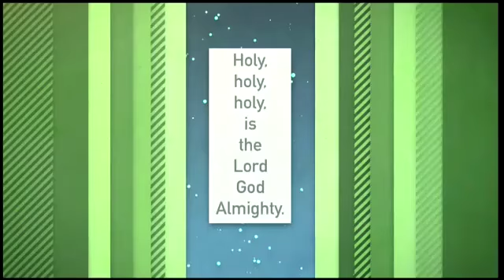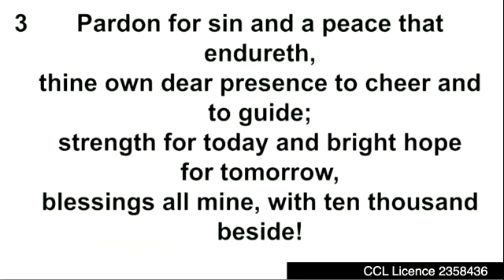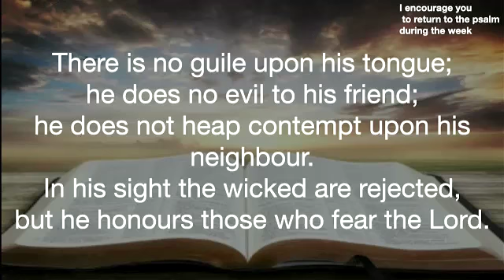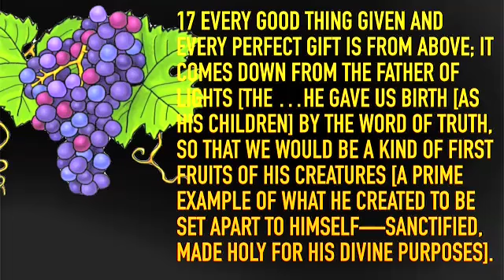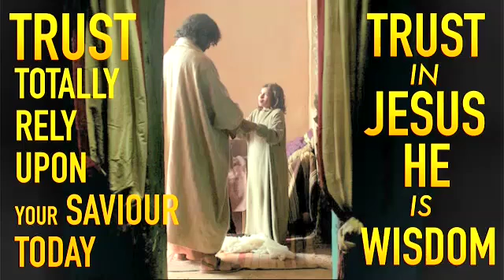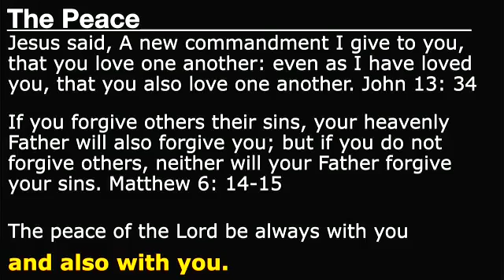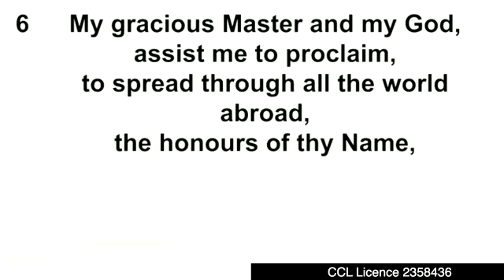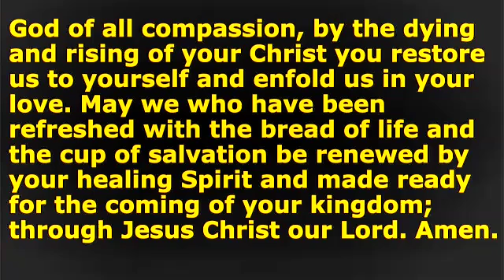Service of Holy Communion 29th August 2021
Our Holy Communion Service from Stranorlar Church, again many thanks to all who made this service possible, either by preparing the church for worship, ensuring covid-19 compliance,  helping during the service, joining with us in person.

We continue to thank Rev Quill and Holy Trinity Dromore for the sue of their music recordings.

Hymns used in this service include

Great is thy Faithfulness by Thomas Obediah Chisholm CCLI 5196100

In the Name of Jesus by Caroline M Noel CCLI 38947 Words Public Domain Music 1960 Josef Weinberger Ltd.  Church of Ireland Hymnal 94

O for a thousand tongues to sing by Charles Wesley and Thomas Jarman CCLI 863569 Words and music Public Domain  Church Hymnal 104

An upper room did our Lord prepare by Fred Pratt Green CCLI 2551425